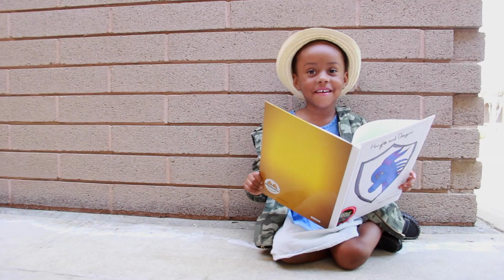"A WORLD OF COLOR" CHILREN'S FASHION SHOW PROMO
BAKERSFIELD,CA